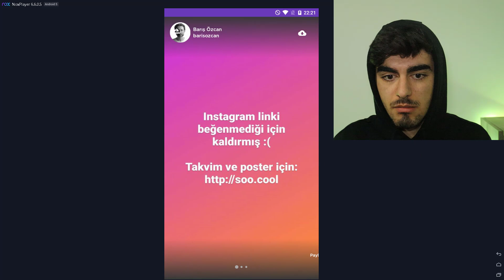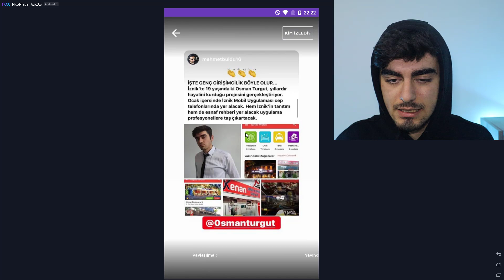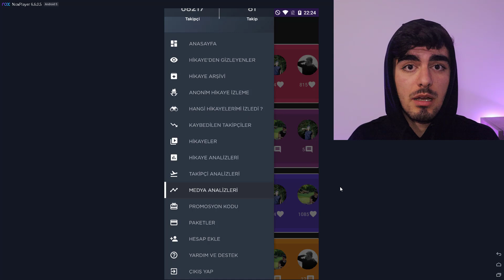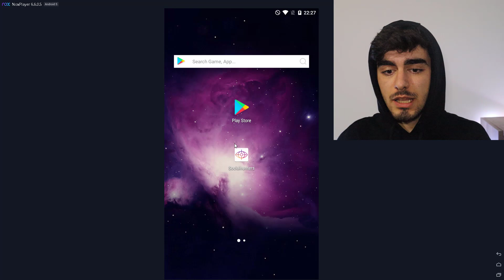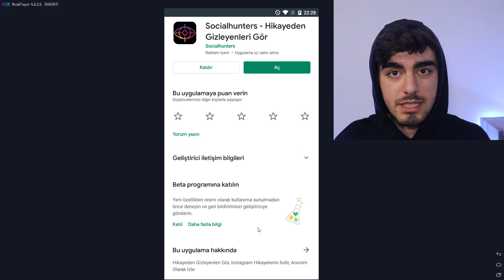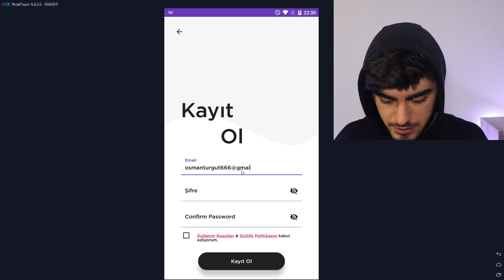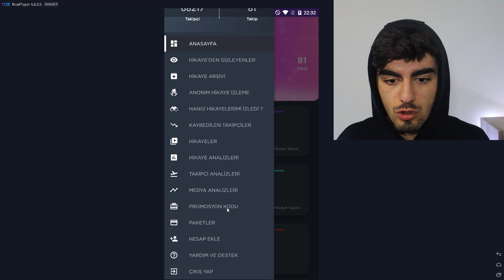instagram engelleyenleri görme ve hikaye gizleyenleri görme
Bu videoda; instagram engelleyenleri görme ve hikaye gizleyenleri görme uygulaması olan socialhunters hakkında bilgi veriyorum. Social hunters uygulamasını kullanarak story engelleyenleri görme nin yanında anonim hikaye izleme ve hikaye arşivleme özelliklerini de kullanabiliyorsunuz.

Merhaba ben Osman Turgut;
her zaman tutkusu olduğum video ve fotoğraf düzenleme ile ilgili mobil ve bilgisayar programları inceleme/ tanıtma ve bunları eğitim halinde içerik üretiyorum Adobe photoshop , Adobe premier pro , Adobe After Effect , picsart ,snapseed gibi bir çok görsel programları kullanıp sizlerin de işinize yarayabilecek konuları anlatıyorum. Şimdiden hoş geldin.

İzlendiğiniz için teşekkürler!